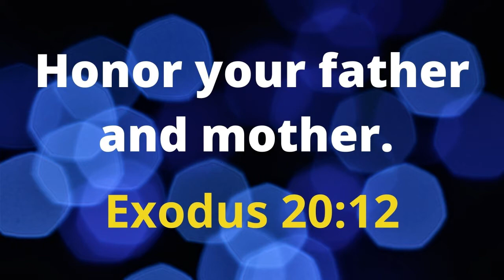Big House at Home August 2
Big House at Home is a puppet show designed for the Children's Ministry at Church of the Covenant. Videos will be available on Sundays at 9am. Children of all ages will enjoy how these fun loving puppets bring to life Bible verses for each of them to understand.
This week's bible verse is, "Honor your father and mother." Exodus 20:12